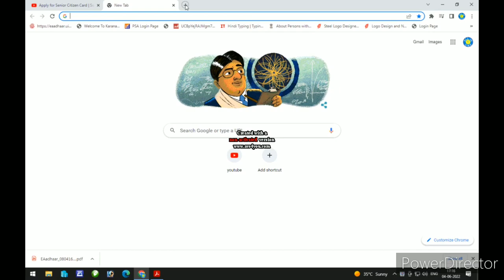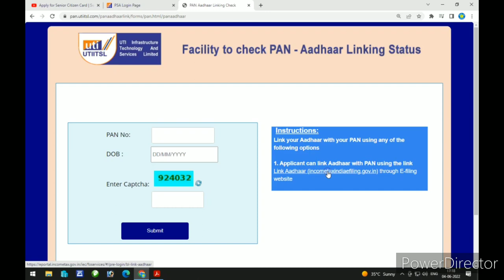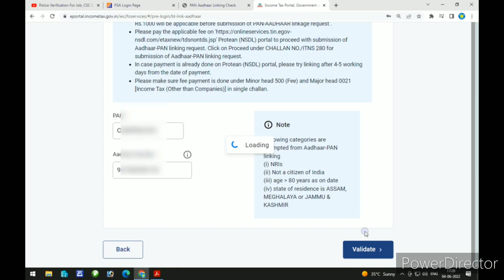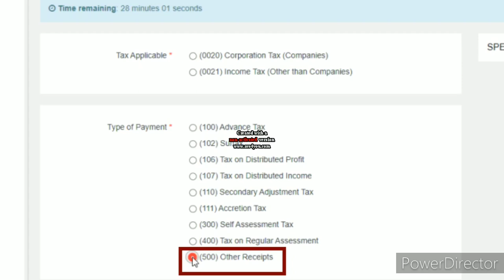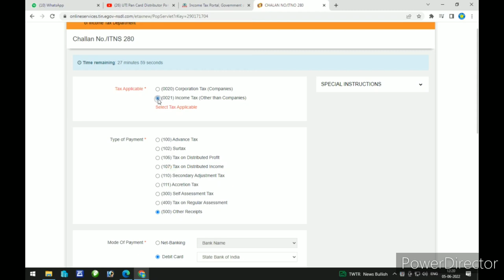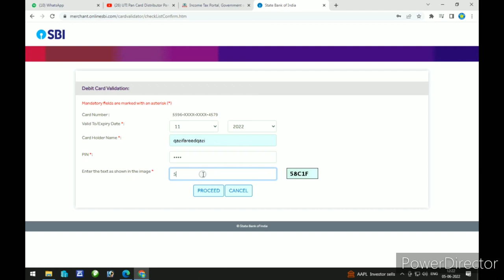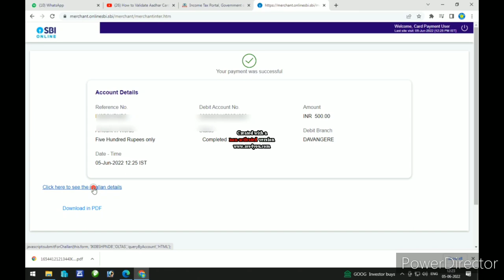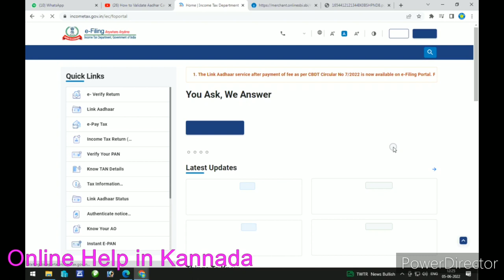Pan Card Adhaar Card Link complete Process with Payment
Pan Card Adhaar Card Link Process with Payment